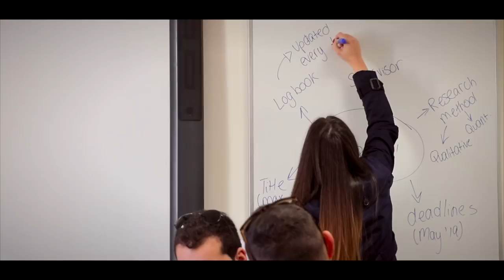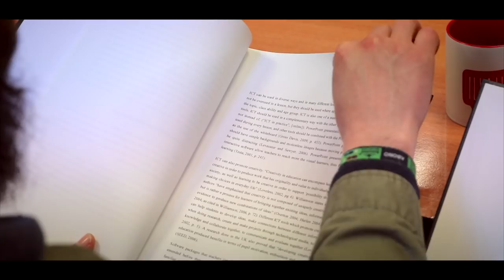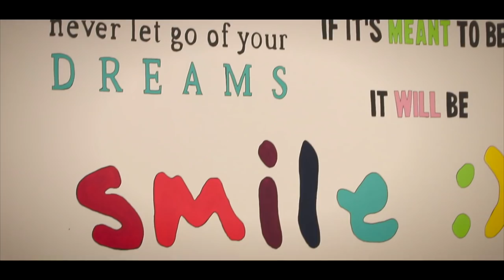The Faculty of Education at UM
Education is a lifelong and lifewide process. It is an intellectual birthright which, when fostered and nurtured, enables all individuals to flourish.

Since its foundation, the Faculty of Education has provided a significant contribution to teacher education and to several related fields. It has done this, both locally and internationally, through its scholarly involvement in projects and initiatives, and by means of its engagement in schools, with research and in policy making.
While the faculty’s commitment to teacher formation is central, it also serves society by offering a wide range of courses in education, ranging from early childhood education and care, to multiple adult education specialisations, to mentoring and school leadership, to facilitating inclusive education and to further specialisation in various disciplines.

This video underlines the importance of education in society, and how the teaching profession contributes the development of all - both individually and collectively.